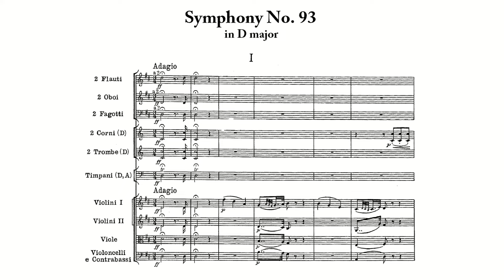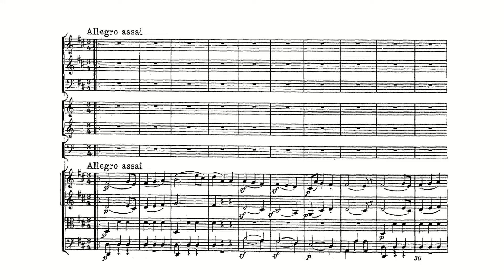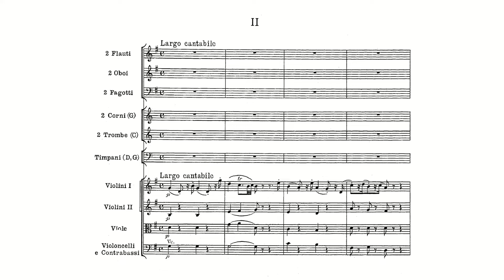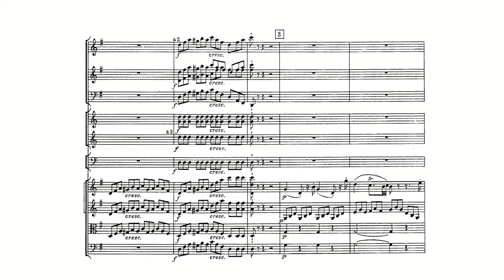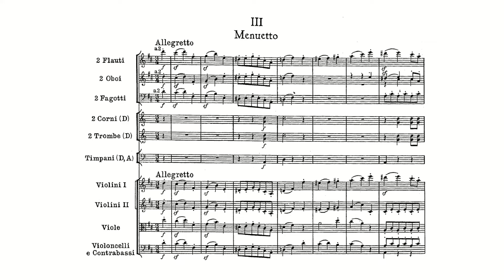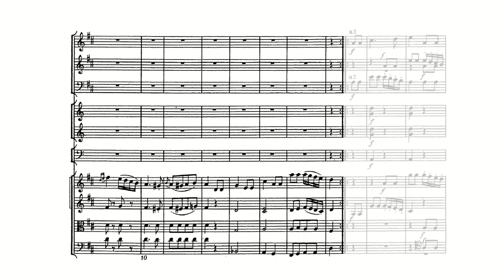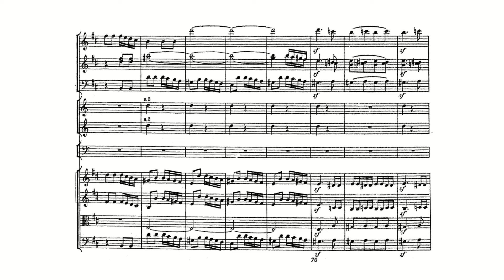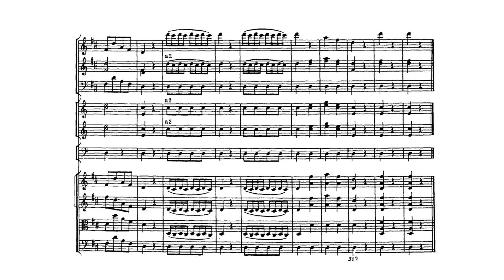Haydn: Symphony No. 93 in D major (with Score)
Franz Joseph Haydn:
Symphony No. 93 in D major, Hob. I/93 (with Score)
Composed: 1791
Conductor: Sir Colin Rex Davis
Orchestra: London Symphony Orchestra

00:00 1. Adagio - Allegro assai (D major)
08:03 2. Largo cantabile (G major)
13:39 3. Minuet - Trio (D major)
17:37 4. Finale. Presto ma non troppo (D major)

The London-based concert promoter Johann Peter Salomon (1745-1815) was in Cologne when he heard of the death of Nikolaus Esterházy I, in September 1790; he immediately went to Vienna to secure an arrangement with Haydn, whom he had tried unsuccessfully to engage several times during the 1780s. Now freed from his commitments to the Esterházy family for the first time in 30 years, Haydn was finally prepared to seize this very lucrative and exciting opportunity. The first of Haydn's two subsequent excursions to London began in December of 1790 and was, by all accounts, a great success; he remained in London for two concert seasons, returning to Vienna in July 1792. The composer wrote six new symphonies for the concert series; these are now numbered 93-98, the first six of the so-called "London" symphonies.

The third of these, the Symphony No. 93 in D major, was most likely completed during the fall and winter of 1791; it was first performed on February 17, 1792 as part of Salomon's 1792 concert season. It is scored for two each of flute, oboe, bassoon, horn, and trumpet, with timpani and strings.

The introduction to the sonata-form first movement invokes a martial atmosphere that seems add odds with the waltz-like rhythm of the first main theme. This more quaint rhythmic quality wins out, however, and it also pervades the second theme. The highly modified recapitulation features solo passages for the bassoon.

The pastoral tone of the slow movement stems from the falling fifths in the opening violin melody and the relatively high tessitura of the solo bassoon part. In G major, the movement is marked Largo cantabile.

An aggressive minuet returns to D major with a forceful unison opening. Again, the bassoons have a prominent role. The Trio contrasts melodically static woodwind outbursts with a subdued theme in the strings.

Fits and starts pepper the Presto ma non troppo Finale; the second half of the theme halts abruptly before a minor mode presentation of the opening measures. Haydn's humor is at its best in this high-spirited movement: at the moment just before the reprise of the beginning of the movement, a fortissimo passage in which the full orchestra hammers away at the opening motive comes to an abrupt stop. A solo cello twice plays the same motive, piano, before being pushed aside by another fortissimo outburst from the full orchestra.